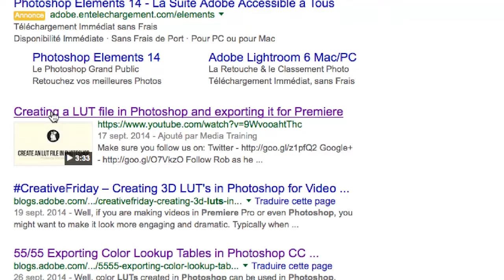Photoshop photographes Serie 5 fevrier 2016 part 9 720 01min